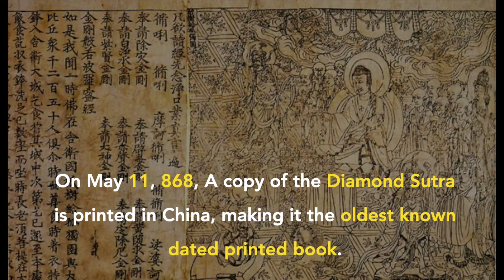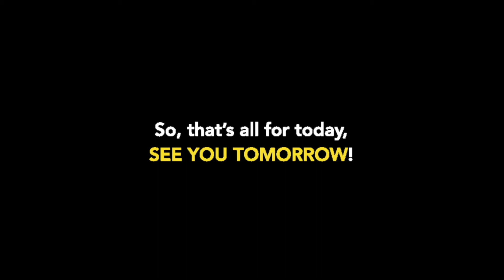Today in History, Season 1, Episode 23, May 11, Indian rebels seize Delhi from the British.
May 11 in History is symbolic. During the sepoy mutiny of 1857, this day, the Indian rebels seized Delhi from the British. Watch the video to know more.